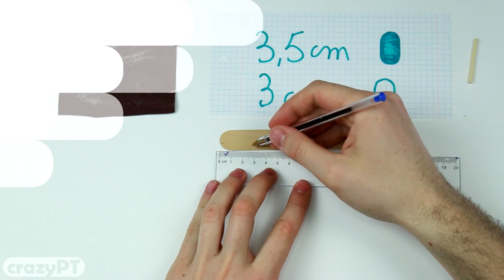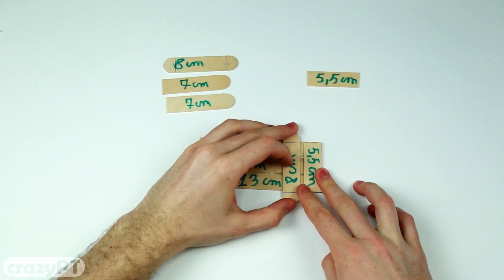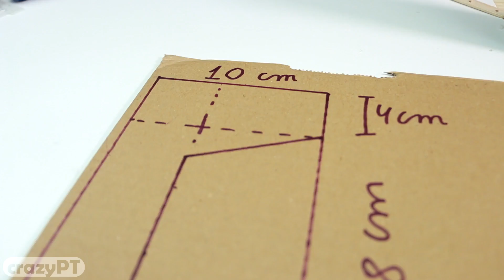How to Make a Car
Learn how to make a car using popsicle sticks, cardboard, caps, electric motors.

This board game seamlessly blends strategy, skill, and luck, providing an engaging experience for 2 to 4 players simultaneously. Your contribution to the success of this campaign will not only bring Bunker Strike to life but also enable the production of more exciting content for the channel.

If you're new to Kickstarter, my friend Pedro has an awesome explanation waiting for you:

Thank you immensely for supporting the development of the channel!